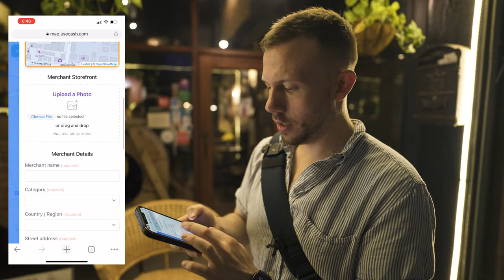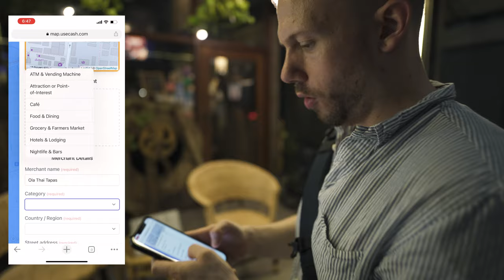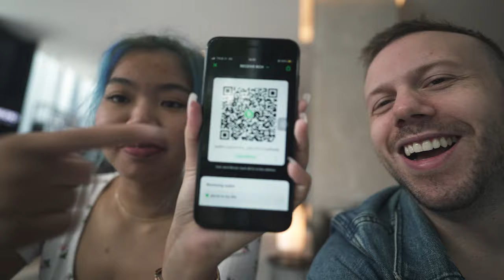Is Bitcoin in Thailand Dead?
Thailand banned all Cryptocurrencies such as bitcoin, Bitcoin Cash, Dash etc... from being used as currency. So, what happened?

🍿 Today's Video:
After almost a year and a half gone from Thailand, I returned to figure out: Is Bitcoin in Thailand Dead? Afterall, it (along with other cryptos like Bitcoin Cash, Dash, etc) were BANNED for use in commerce! Let's figure out what's going on.